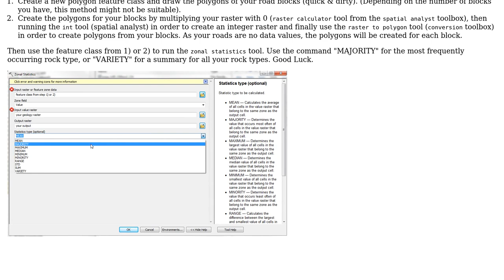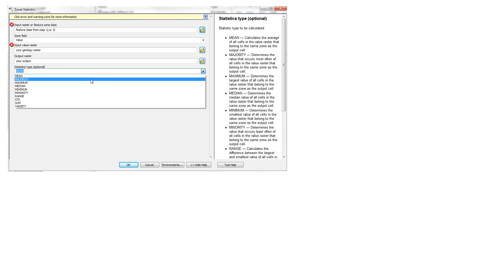Calculating frequency and area percentage of certain type of landcover in raster data using...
GIS: Calculating frequency and area percentage of certain type of landcover in raster data using ArcGIS for Desktop?

With thanks & praise to God, and with thanks to the many people who have made this project possible! | Content (except music & images) licensed under CC BY-SA | Music | Images & others | With thanks to user PolyGeo user dru87 user AndrewLebron and the Stack Exchange Network Trademarks are property of their respective owners. You are responsible for your own actions.